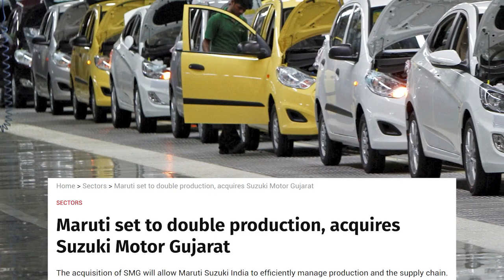खरीदी जापानी कंपनी | Maruti set to double production, acquires Suzuki Motor Gujarat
Maruti Suzuki India announced that they are all set to acquire Suzuki Motor Gujarat (SMG). Acquisition of this plant will help Maruti Suzuki India to achieve 4 million annual production of electric vehicles in India. SMG Plant was valued over Rs 12,000 crore in the last books.